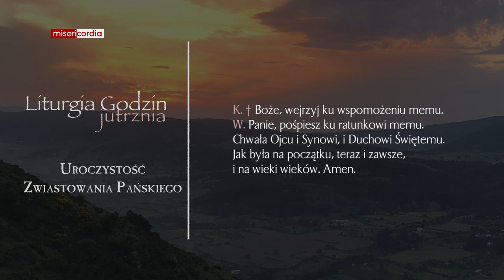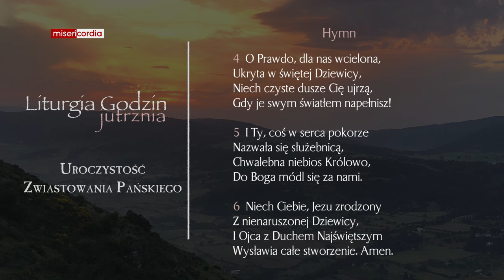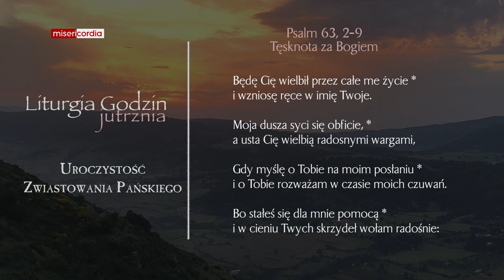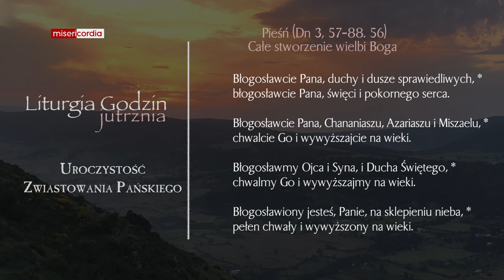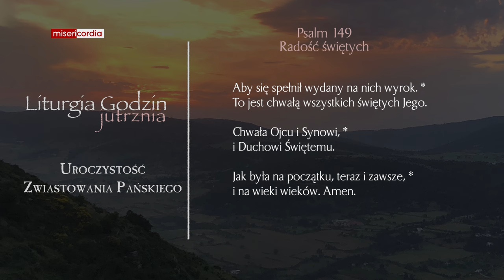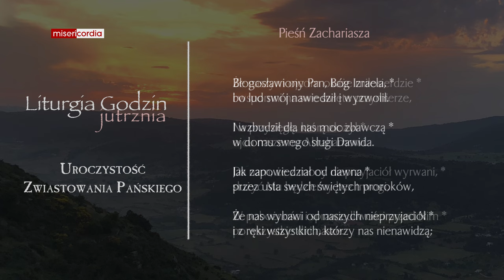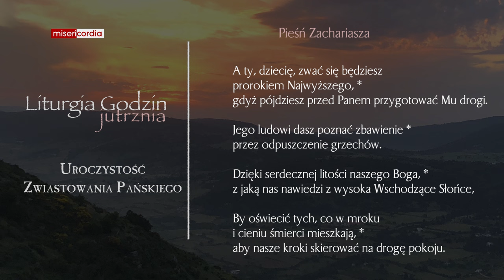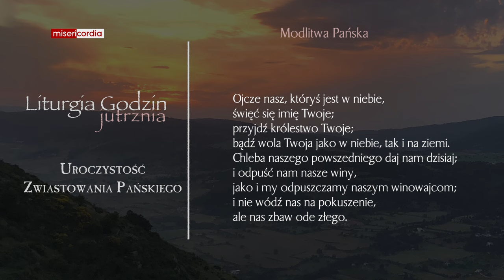Liturgia Godzin | Jutrznia | Uroczystość Zwiastowania Pańskiego